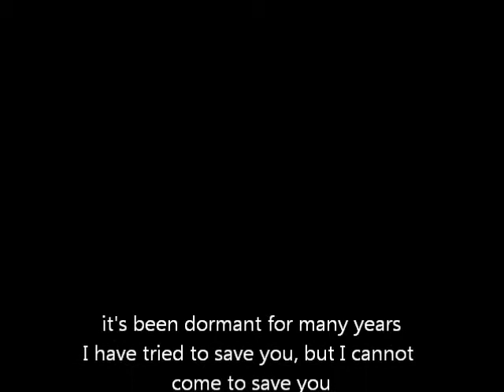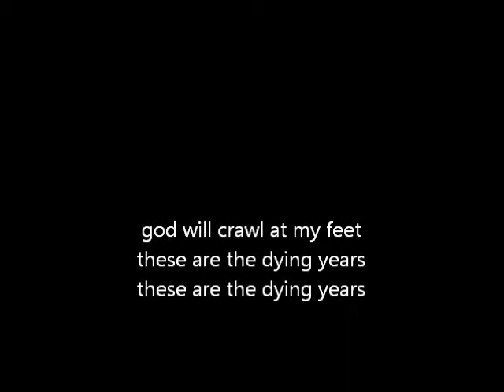Better Messiah - Marilyn Manson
Album: Antichrist Superstar
Marilyn Manson
1996